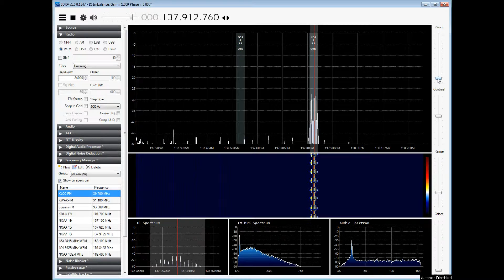NOAA 18 signal recorded using SDR#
A screen capture of the NOAA 18 weather satellite during a fly-over on Aug 7, 2015, at 14:13 UTC using SDR#, a Terratec SDR dongle and a homebrew quadrahelix antenna